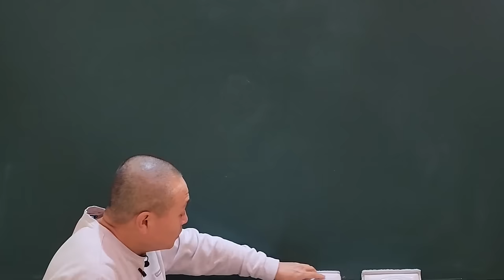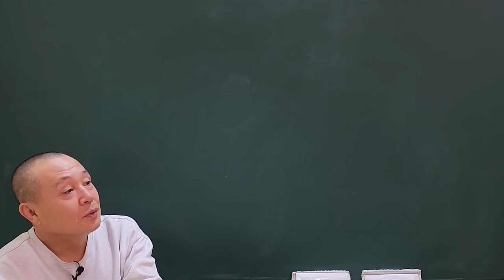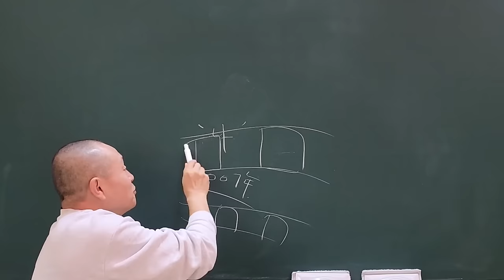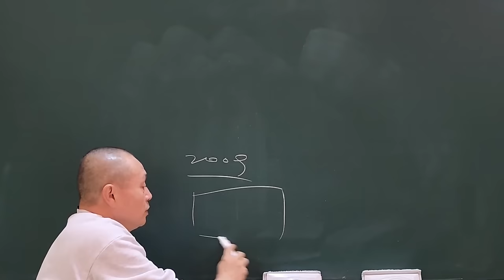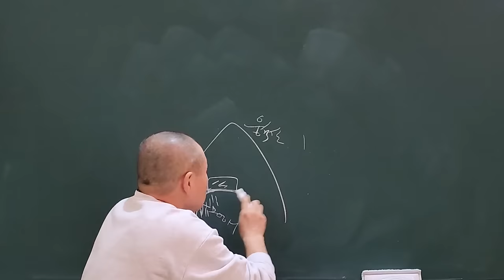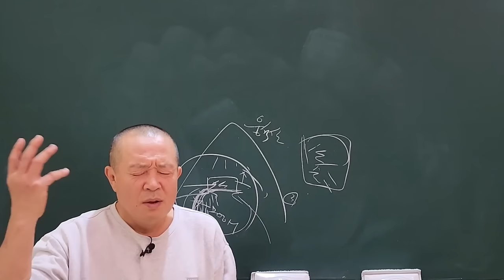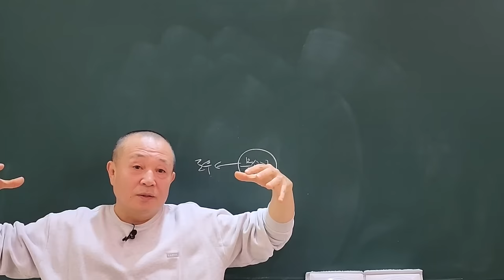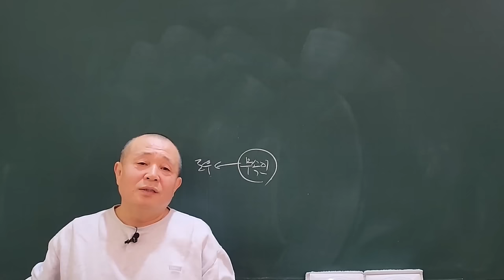사람공부 마음공부 날 좀 보소!!!(석우당 정회원 단합대회 특강1)